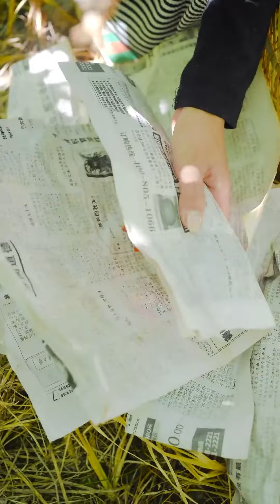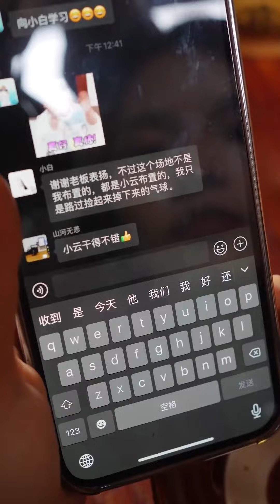準兒媳未婚先孕婆婆自作聰明降聘禮，沒想到媳婦當場悔婚，婆婆悔不當初！ 【張小雲和阿玲】